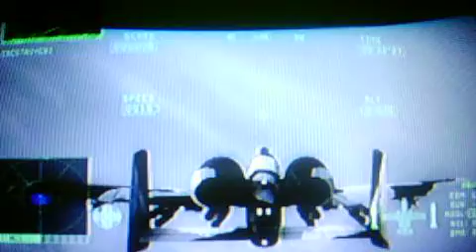Ace Combat 6 Online Gameplay (1/2)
Ace Combat 6 Online Gameplay (1/2).Well at first i was planning on just having some fun with delflinger but it turned out crazy.Seems that a few more dudes showed up.Delflinger was there,then me,then comes in shadow,then world,ice,some friend of shadow's named thieving.Ice had made us laugh our asses off before this game started.Delflinger caused this lol he switched to only "attacker" type craft. we only had chosen the stupid Tornado Gr.4's and ice by his lonesome took an A-10A.

Ice said:

Ice-you all suck.

We just Laughed so much it lasted for a while too lol.It was kinda classic though just saying that.Not my plans for tonight but whose complaining no1.